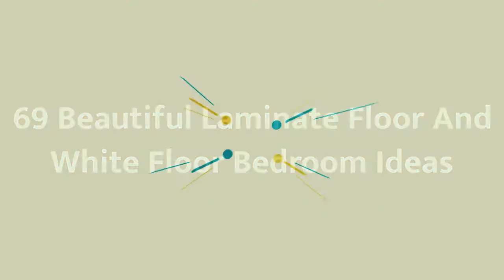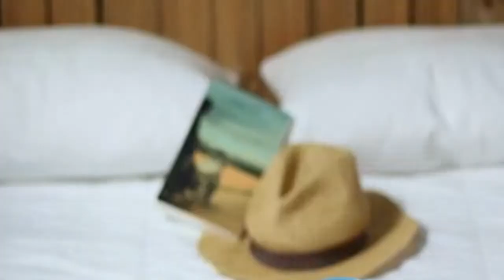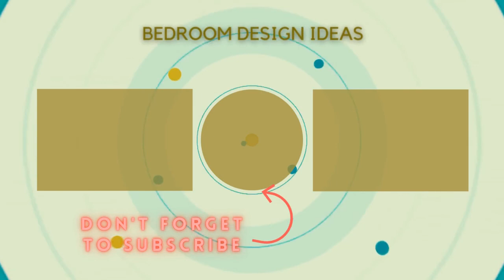75 Beautiful Laminate Floor And White Floor Bedroom Design Ideas #524 😺